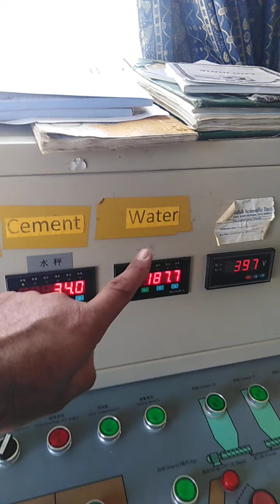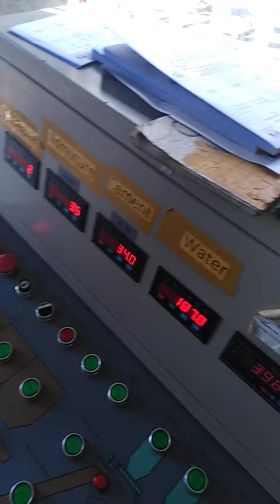November 8, 2021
Concrete Batching Plant Indroduction